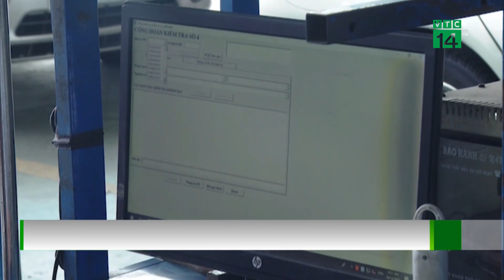TT Đăng Kiểm tại Hà Nội, TP.HCM dư thừa năng lực | VTC14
TT Đăng Kiểm tại Hà Nội, TP.HCM dư thừa năng lực

VTC14 | Với hàng loạt các giải pháp đồng bộ tháo gỡ khó khăn cho hoạt động từ Bộ Giao thông Vận tải, đến thời điểm này, các trung tâm đăng kiểm không còn cảnh ùn tắc và đã  trở lại hoạt động bình thường. Thậm chí nhiều nơi đang dư thừa các dây chuyền và công suất năng lực kiểm định xe ô tô.